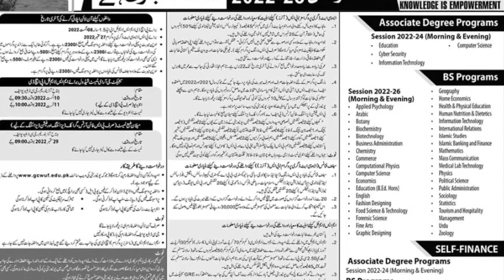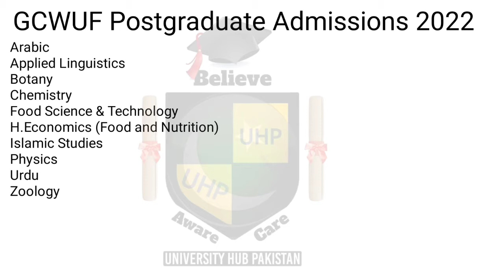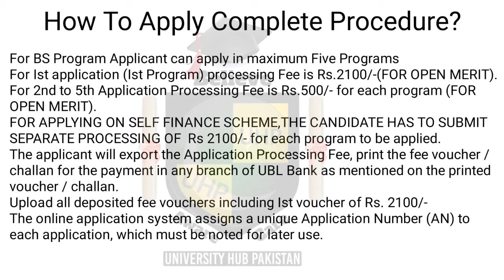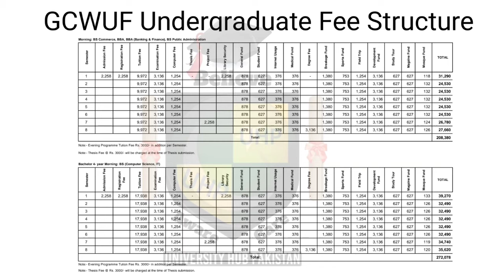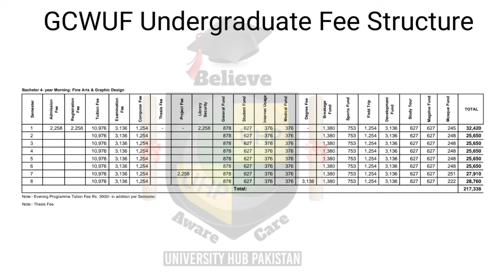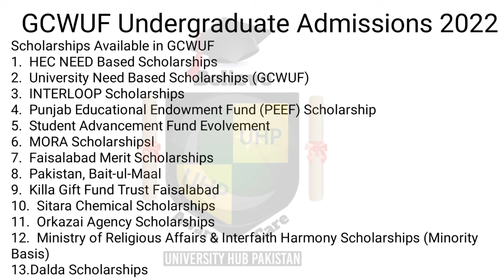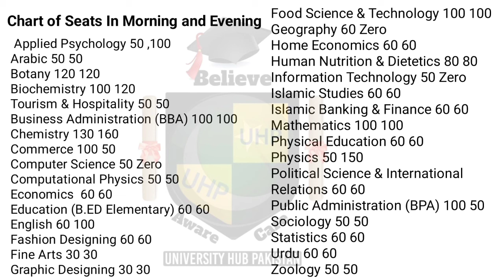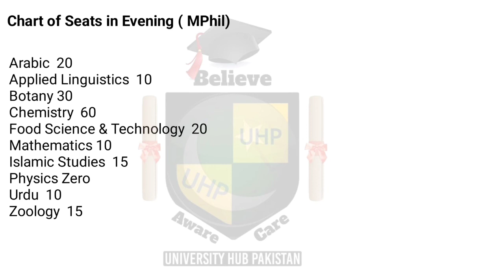GCWUF Undergraduate, Postgraduate Admissions 2022|| Government College women University Faisalabad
Jazak Allah ❤️🇵🇰